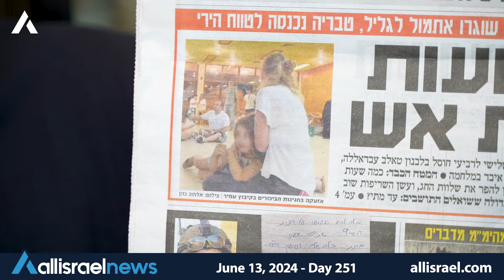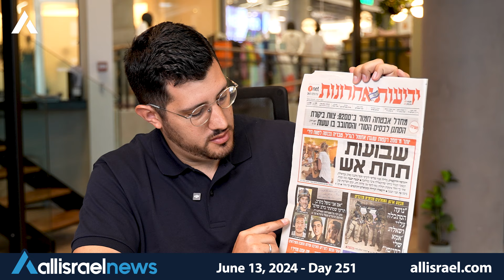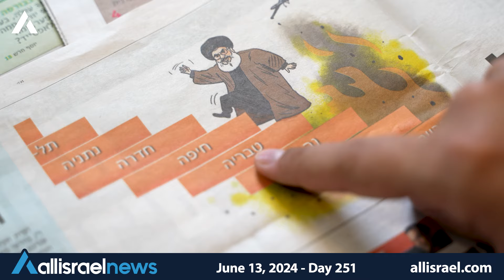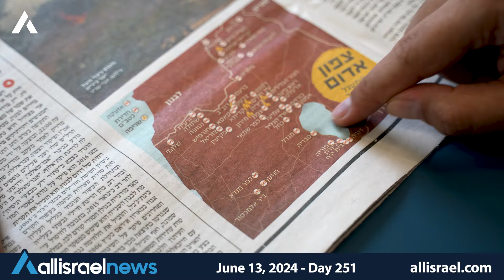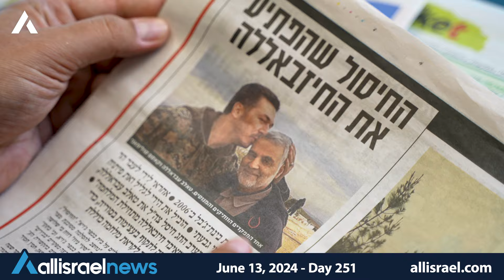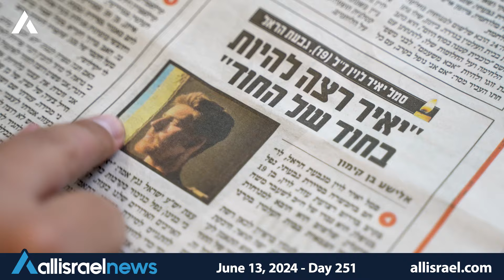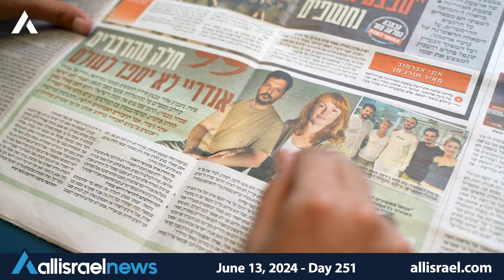Hezbollah fires 215 rockets at northern Israel - Hebrew Newspaper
Hanan Lischinsky reports on day 251 of the war (June 13, 2024) against Hamas and reviews stories in the main Israeli Hebrew newspapers.